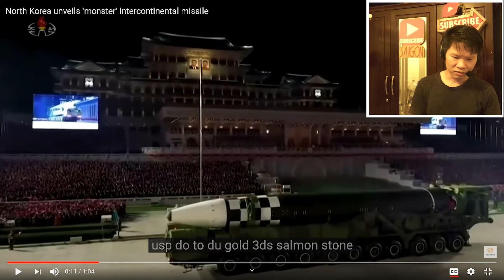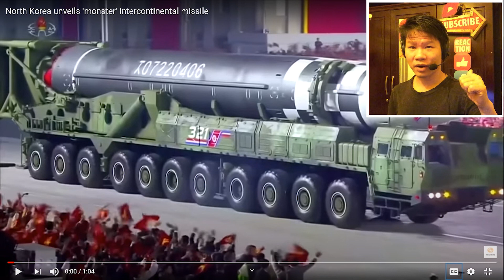Tin thế giới nổi bật trong tuần | Triều Tiên trình làng tên lửa xuyên lục địa 'quái vật' (8xReact)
Tin thế giới nổi bật trong tuần | Mỹ, Đài Loan phản công Trung Quốc trên chiến trường và LHQ
Đài Loan phản công trước sự đe dọa của Trung Quốc
Nga tổ chức tập trận quân sự với Trung Quốc, Iran, Belarus
Ukraine diễn tập quân sự đáp trả các cuộc tập trận của Nga
Mỹ-Anh tham gia tập trận chung ngoài khơi bờ biển Scotland
Liên hiệp quốc kêu gọi thế giới chống lại một cuộc “chiến tranh lạnh mới”
Tổng thư ký LHQ cảnh báo hậu quả nếu xử lý vấn đề khí hậu như covid-19
Mỹ - Trung không ngừng chỉ trích nhau trước Liên Hiệp Quốc
Trung quốc phát hành video mô phỏng cuộc tấn công vào căn cứ Mỹ
Bắc Kinh chỉ trích hạ viện Mỹ vì thông qua dự luật về Tân Cương
Úc: Trung Quốc mở khoảng 380 “trại giam giữ” ở khu tự trị Tân Cương
Trả đũa Úc, Trung Quốc cấm các học giả canberra nhập cảnh
Trung Quốc và ấn độ chấp nhận ngừng điều thêm binh sĩ đến biên giới
Nữ thẩm phán toà tối cao Mỹ qua đời ở tuổi 87
Phản ứng xung quanh việc nữ thẩm phán tòa án tối cao Mỹ qua đời
Ông Trump công bố danh sách về các ứng viên tiềm năng cho toà tối cao
Nổ ra tranh luận về kế hoạch chọn thẩm phán tòa án tối cao của ông Trump
Ông Trump cho rằng cuộc bầu cử 2020 sẽ kết thúc tại tòa án
Facebook sẵn sàng can thiệp nội dung nếu cuộc bầu cử sắp tới rơi vào hỗn loạn
Ông Trump sẽ theo dõi chặt chẽ các nền tảng công nghệ trước cuộc bầu cử
Cử tri Ý bỏ phiếu lần đầu sau phong tỏa vì đại dịch covid-19
Lãnh đạo đối lập Malaysia Anwar tuyên bố có đủ ủng hộ để thành lập một chính phủ mới
Người biểu tình tuyên bố chiến thắng hoàng gia và chính phủ Thái Lan
Căng thẳng Triều Tiên – Hàn Quốc vì một quan chức bị sát hại
Ông Yoshihide Suga nói nhật bản và hàn quốc cần cải thiện mối quan hệ
Mỹ, Anh và Canada lên kế hoạch trừng phạt Belarus

kênh tin tức chuyên về kinh tế - Tài chính, bất động sản, chứng khoán - cổ phiếu, cập nhật giá vàng , tin thế giới, tin tức 24h,… Với mong muốn cập nhật những thông tin chính xác và nhanh nhất cho quý vị và các bạn.!

North Korea unveiled a previously unseen intercontinental ballistic missile at an unprecedented predawn military parade that displayed the country's long-range weapons for the first time in two years.

Comment: tất cả là để bắn tới mỹ

ARTISTS NAME HASHTAGS
Trend

Video Reaction chỉ có mục đích giải trí, hài hước và gây tiếng cười, không hề có ý lăng mạ hay sỉ nhục bất kì cá nhân hay tổ chức nào cả!
If any owners has an issue with any of the uploads please get in contact  and it will be deleted immediately. Thank you for your coopertation.

Nếu có bất cứ vấn đề liên quan đến bản quyền nội dung, hình ảnh... các bạn vui lòng liên lạc mình theo địa chỉ  để giải quyết nhé. Mình sẽ cùng nhau làm việc nhanh và trên tinh thần hợp tác nhất có thể ^_^
1ONTRENDING
CuộcSốngSàiGòn
MSG
SàiGòn,
Review,
Reacts,

My goal is to credit the original links to the content featured in its shows.

Reaction video bring a very different experience watching the original video, does not offer a Substitute for the original, does not ( or can not) usurp a market that belong to the copyright-holder. React video is the reactor's opinion.